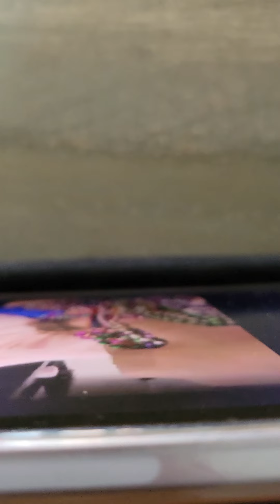Learning "L" Sounds with Hope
Don't think I have ever seen something so cute. Such a joy to watch her learn and grow! Can't wait to have long conversations with my girl ❤